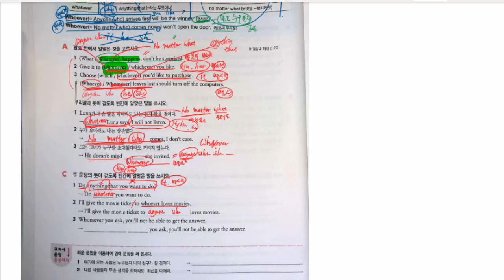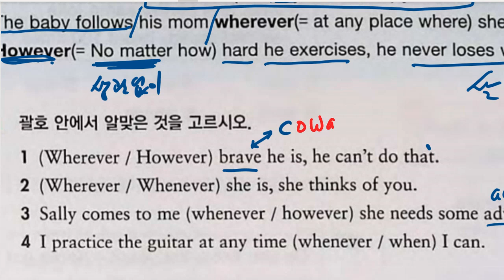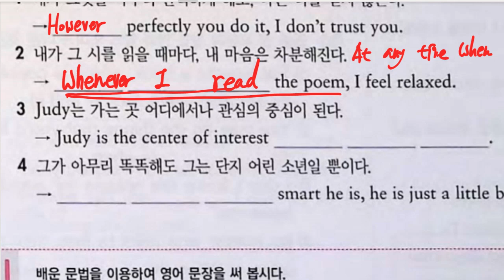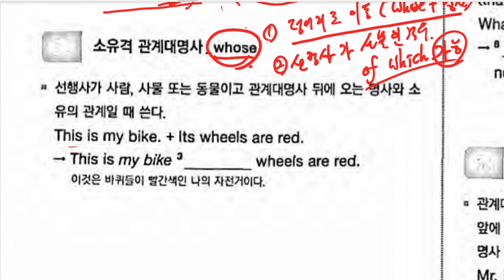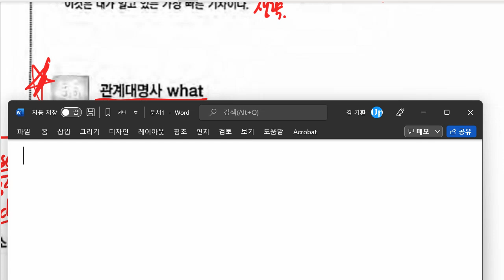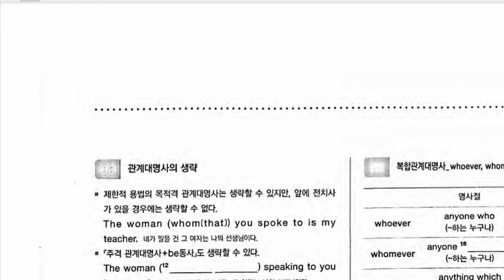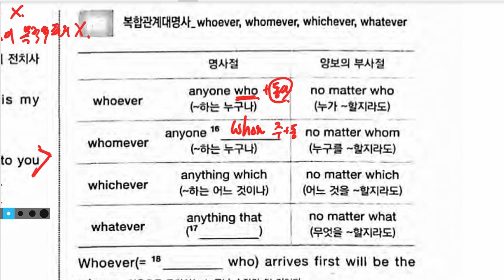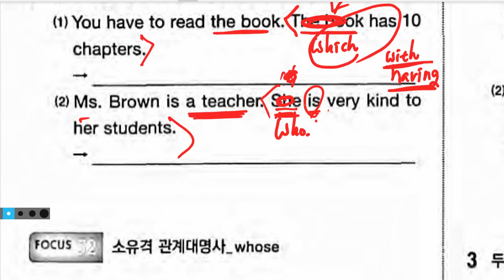중3 2022 03 15 문법 관계사